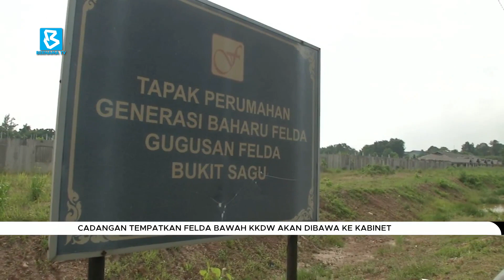Cadangan tempatkan Felda bawah KKDW akan dibawa ke kabinet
BuletinBernama: Cadangan supaya Lembaga Kemajuan Tanah Persekutuan (FELDA) ditempatkan di bawah Kementerian Kemajuan Desa dan Wilayah akan dikemukakan kepada Kabinet untuk dibincangkan.